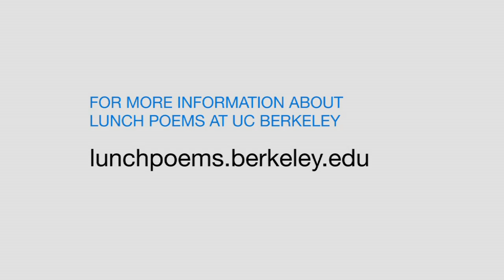Lunch Poems: Timothy Hampton (Excerpt)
UC Berkeley professor Timothy Hampton reads the poem "Of All Works" by Bertolt Brecht. Recorded on 09/05/2013. Series: "Lunch Poems Reading Series" [Humanities] [Show ID: 27818]